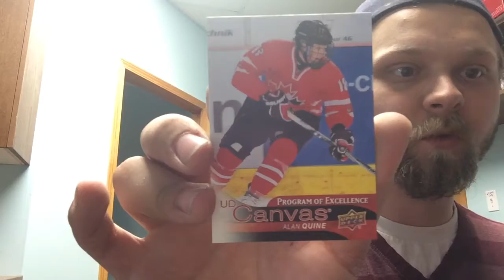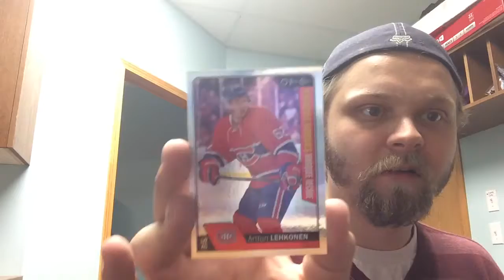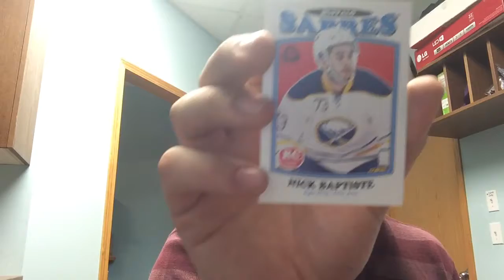16/17 Upper Deck Series 2 Tin Break (3 Young Guns!)